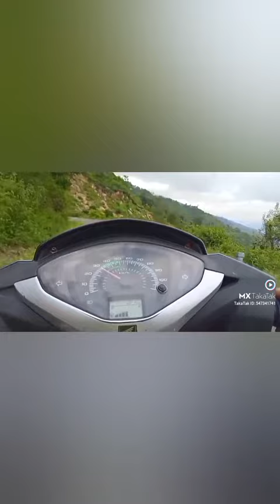July 28, 2021